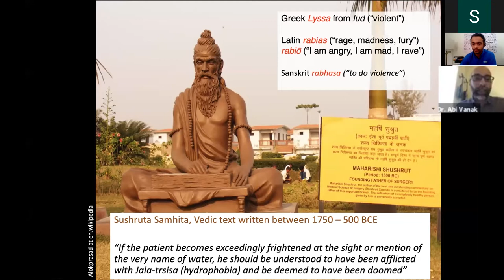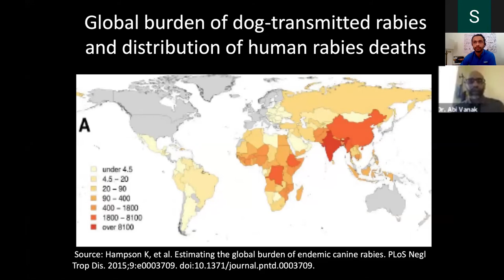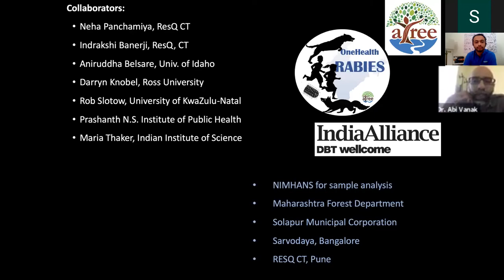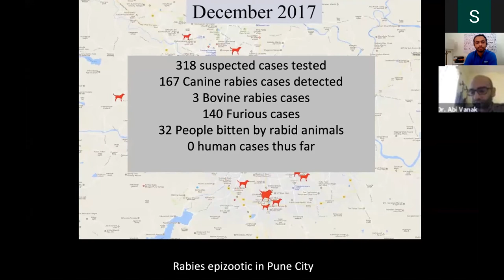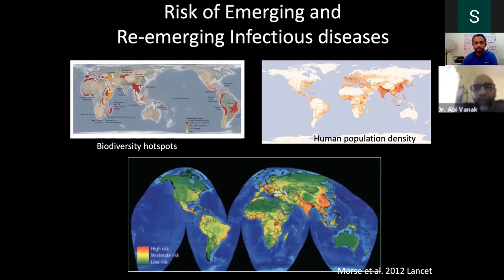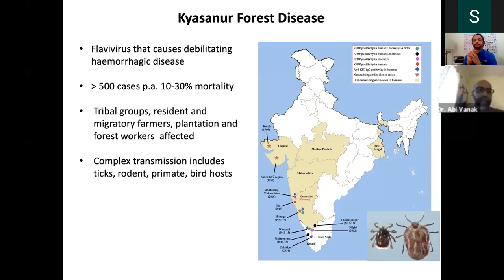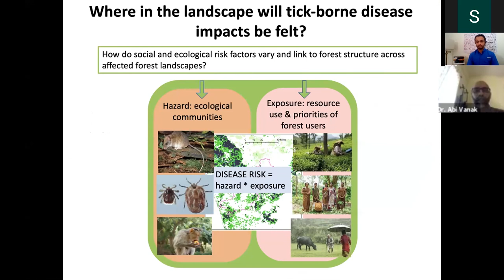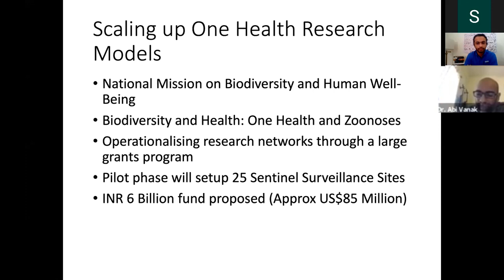Abi T Vanak: Operationalising a One Health Approach to Zoonoses Research in India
An animal ecologist and conservation biologist, Dr. Abi Tamim Vanak has been tracking the spread of Zoonotic Diseases in India. He teaches at Centre for Biodiversity and Conservation, Ashoka Trust for Research in Ecology and the Environment, Bangalore.